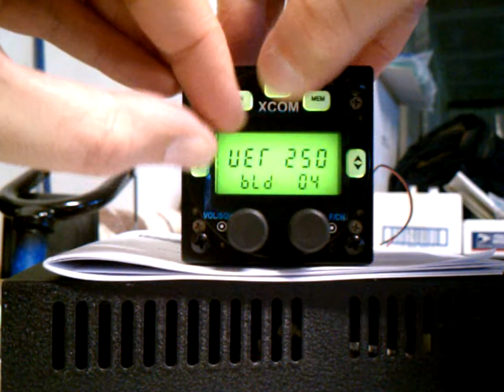XCOM 760 Power-On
Show firmware version by powering on into setup mode using DUAL/MODE + ON Keys.